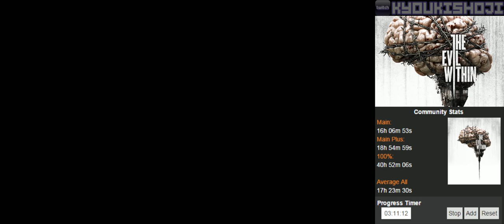The Evil Within (PC) [5/12]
PC | Steam
Difficulty: Survival